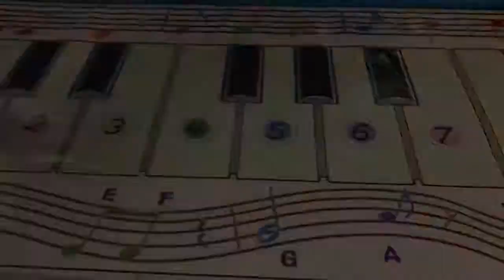Indoor playground for kids Fun activities with Lika and Marik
baby,kids gaming let me in,kids 4x4,kids 5 years old,kids 5 senses,
kids 5 minute timer,
kids 5 minute countdown,
kids 5 minute workout,
kids 5 minute meditation,
kids 5 years old learning,
kids 5 min crafts,
kids 4 wheelers,
4 kids gaming sims 4,
kids 5 minutes craft,
kids 50cc quad,
kids 6 month cartoon,
kids 80s vs 2017,
kids 80s music,
kids 8 years old songs,
kids 80s cartoons,
kids 80s tv shows,
kids 95,
kids 911,
kids 90s vs now,
kids 90s movies,
kids 90s songs,
kids 911 calls,
kids 999 calls,
kids 90s cartoons,
kids 90s music,
kids 90s tv shows,
best toys makeup,
 baby doll,
 baby show,
 baby videos,
 baby song,
 baby video,
 baby dolls,
 baby alive,
 baby 110,
 baby girl,
 baby 110 camera and lens,
 baby 110 camera,
 baby 110 camera review,
 baby 110 film,
 baby 110 photos,
 baby 110 manual,
kids tv,
kids song,
kids movies,
kids united,
kids cartoon,
kids try,
kids videos,
kids kissing,
kids area,
kids activities,
kids animation,
kids and dogs,
kids abc,
kids art,
kids academy,
kids are awesome,
kids asmr,
kids and cats,
a kids movie,
a kids show,
a kids story,
a kids life,
a kids vape,
a kids first kiss,
a kids guide on how to solve a rubik's cube,
kidz bop,
kids belly dance,
kids baby,
kids bikini,
kids ball,
kids bob,
kids box,
kids bike,
kids bus,
kidz bop kids,
b kids tv,
b kids® giraffe fun station,
kids crafts,
kids city,
kids cooking,
kids camp,
c kids tv,
kids drawing,
kids don't cry,
kids diana,
kids dream we make,
kids diana show,
kids diy,
kids dogs,
kids disco,
kids girls,
kids go to school,
kids gym,
kids guns,
kids garden,
kids get arrested,
l.k.g.kids activities,
kids hut family,
kids hub,
kids house,
kids health,
kids hairstyles,
kids haircut,
kids hair,
kids hymns,
kids hacks,
kids in love,
kids in pool,
kids injection,
kids in the sea,
kids interview,
kids in the cave,
kids in school,
kids in got talent,
kids ideas,
kids in water,
kids just dance,
kids jokes,
kids jumping,
kids johny johny,
kids jealous,
kids joy,
kids judo,
kids junior,
kids jeep,
kids jobs,
kids kitchen,
kids kids,
kids karate,
kids kiki,
kids kiss love,
kids kiki challenge,
kids kiss mom,
kids karaoke,
kids kissing in school,
kids learning,
kids love,
kids line,
kids laughing,
kids love story,
kids live,
kids lyrics,
kids lessons,
kids makeup,
kids meet,
kids movies
kids motorcycle,
kids mode,
kids morning routine,
kids meet a bank robber,
kids music dance,
m kids halloween,
m kids indianendans,
kids next door,
kids ninja,
kids nursery,
kids ninja tv,
kids numbers,
kids new songs,
kids neymar,
kids no more,
kids ninja warrior,
kids nail polish,
kids on beach,
kids on the slope,
kids on potty,
kids on ellen,
kids only,
kids one,
kids oops,
kids old songs,
kids on musically,
kids songs,
day o kidsongs,
kids pranks,
kids playing football,
kids pool,
kids pop,
kids playground,
kids playing fortnite,
kids police,
kids power,
kids party,
kids quran,
kids questions,
kids queen,
kids quran reading,
kids quest,
kids quran tilawat,
kids quizzes,
kids quad bike,
kids quran recitation,
kids quran cartoon,
kids room,
kids rapping,
kids react food,
kids react to dantdm,
kids ryan,
kids roma show,
kids running,
kids react to queen,
r kidsaz,
r/kids falling over,
toys r kidstv,
kids swimming,
kids see ghosts,
kids singing,
kids songs arabic,
kids school,
kids stuff,
kids songs dance,
kids train,
kids turkish,
kids try مترجم,
kids try food,
kids talent,
kids toon,
kids twerk,
t kidstv123,
t kids hut,
kids united 2018,
kids united lyrics,
kids united erza,
kids united live,
kids united destin,
kids united winter,
kids united ensemble,
kids united concert,
kids united karaoke,
u kids tv,
kids voice,
kids vines,
kids vs phonics,
kids vaping,
kids vocabulary,
kids vs pirates,
kids vs parents,
kids vr,
kids violin,,
kids workout,
kids wrestling,
kids world,
kids with animals,
kids with dogs,
kids wwe,
kids water park,
kids watch,
kids world cup,
kids with cats,
kids x factor,
kids xylophone,
kids xbox one games,
kids youtube,
kids yoga,
kids you love me,
kids yelling at their parents,
kids yodeling in walmart remix,
kids yeezys,
kids yes papa,
kids yoga music,
kids youtube ted,
y kids youtube,
kids zumba,
kids zone,
kids zumba dance,
kids zoo,
kids z fun,
kids zone tv,
kids zumba songs,
kids zombies,
kids zombie movie,
kids 0oem,
kids-057,
kids 123,
kids 1 year,
kids 1975,
kids 1st kiss,
kids 12,
kids 1990,
kids 1 hour,
kids 1993,
kids 123 tv,
kids 101 costume runway show,
1 kids entertainment,
kids 2018,
kids 2 years,
kids 2005,
kids 2018 movies,
kids 2018 full movies,
kids 2018 songs,
kids 2 years old,
kids 2018 cartoons,
kids 2000 tv shows,
kids 2 years old songs,
kids 3d,
kids 360,
kids 3 years,
kids 3d movies,
kids 360 vr,
kids 312,
kids 3d animation,
kids 3d cartoon,
kids 3d video,
kids 3d rhymes,
kids 4 years,
kids 4k,
kids 4 tv,
kids 4 years old,
kids 4 gaming episode,
kids 4 years old learning,
kids 4k video,
kids 4th of july,